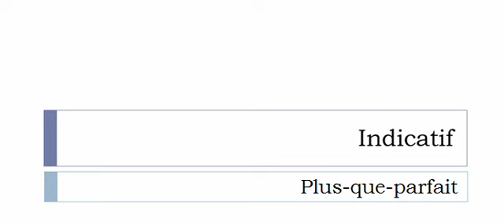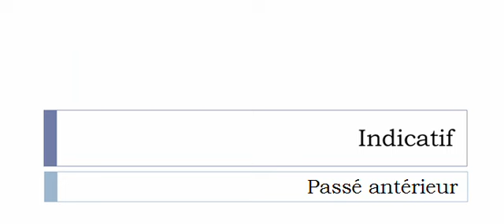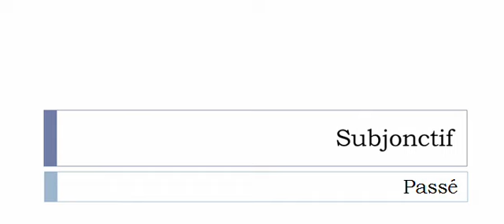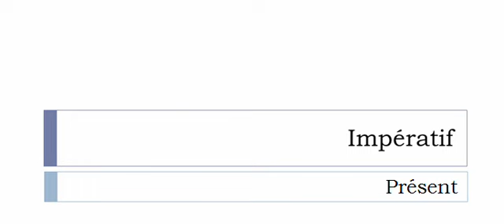Aprender francês = Conjugação = Chauffer